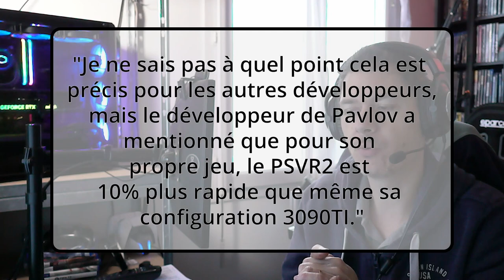PSVR2 : J'AI CRAQUÉ !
Salut,
Je reviens sur le PSVR2 a 15 jours de sa sortie.
Quand est il depuis l'annonce?
Y a t'il du positif?

Je vous dis ce que j'en pense

🎮 PS5

🚁DJI AVATArt